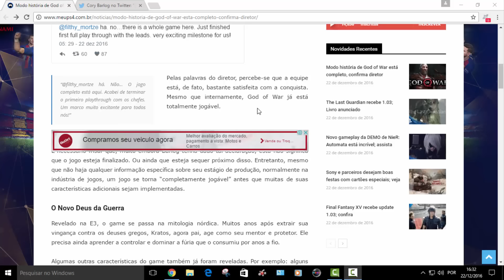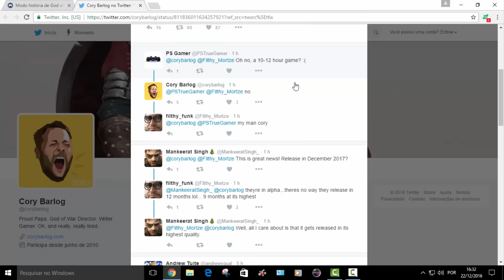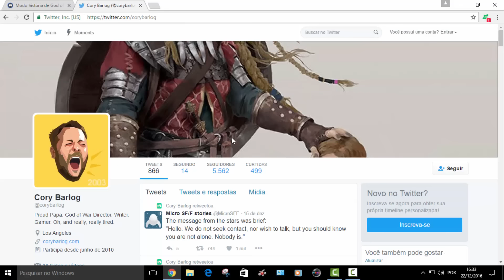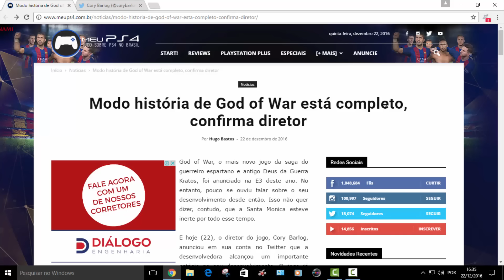MODO HISTÓRIA DE GOD OF WAR ESTÁ COMPLETO